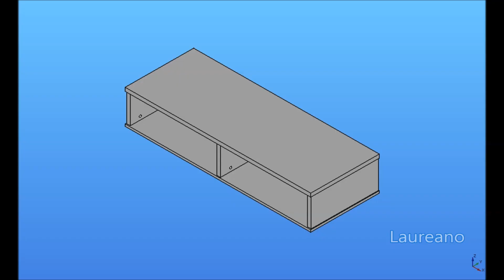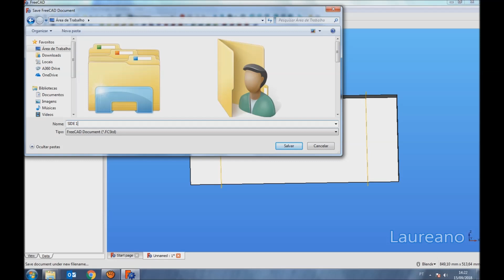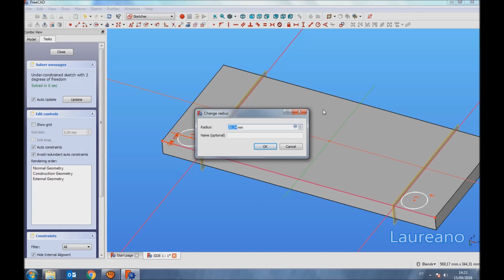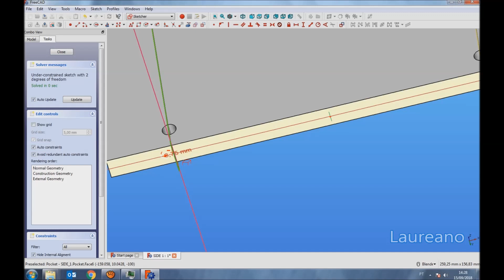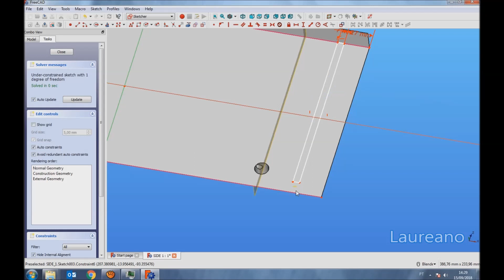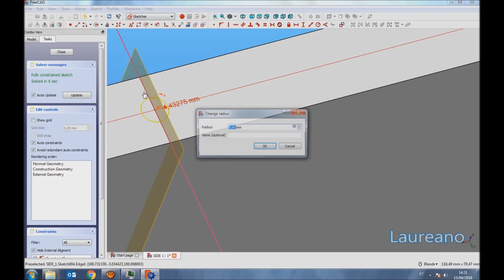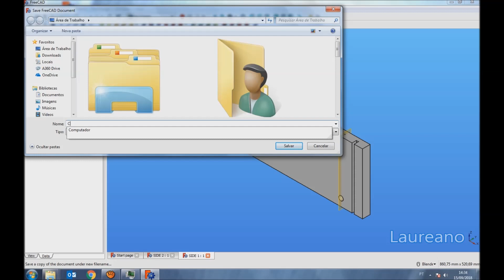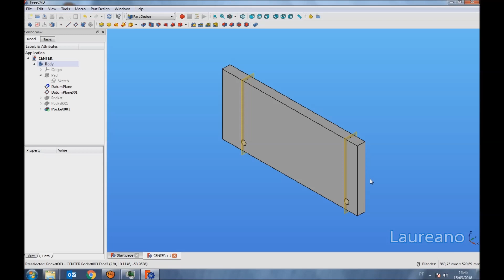FreeCAD - Furniture Design 1/3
How to draw a furniture on FreeCAD.
Como desenhar móveis no Freecad de forma rápida e precisa.
Montagens profissionais com peças parametrizadas que podem ser editadas em qualquer fase do projeto.